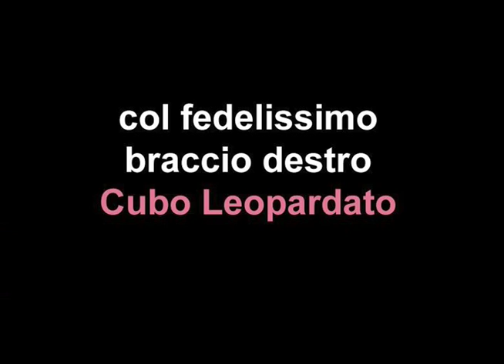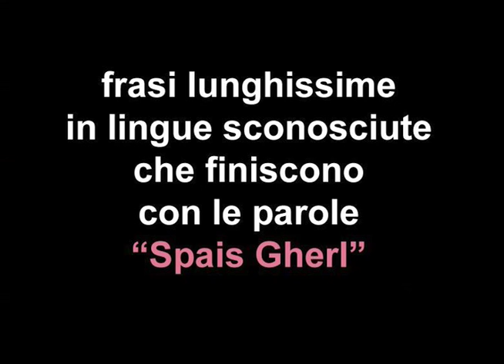le Malvestite presenta: il trailer di Bruno, quello vero